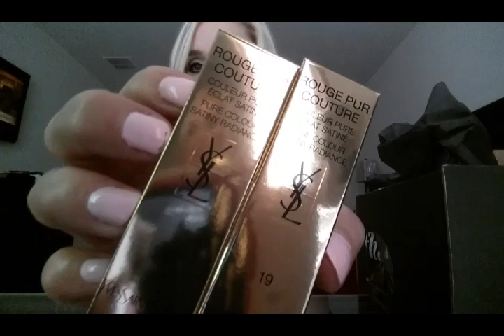Unboxing YSL Rouge Pur Couture | LadyLuckTutorials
I received these products complimentary from INFLUENSTER!
These are from the new rouge pur couture line, from YSL ;)
They are ever so lovely!!

Hey There! Im Charity, I post Beauty videos here on Youtube. Mostly Hair/Makeup related, But i do throw in an occasional Outfit Of The Day Video, I also post Haul's and Lots of product reviews!